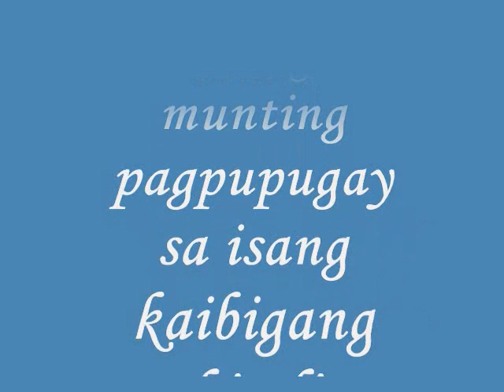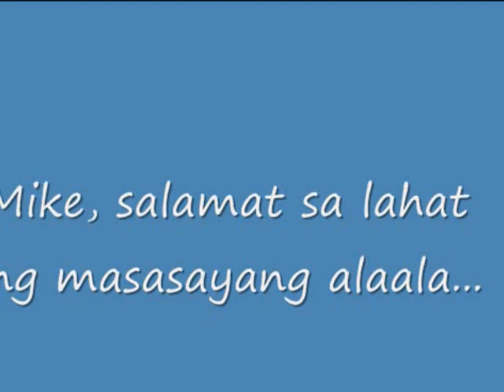Michael "Mike" Montiel: 1975 - 2009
For our dear friend Mike... a dedication.